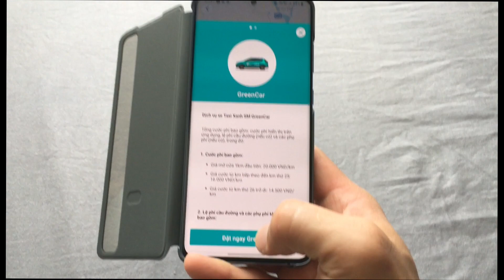Lần đầu đi Taxi Điện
Lần đầu đi Taxi Điện. Xe chạy êm, sạch sẽ, xe đến đón nhanh, dịch vụ ok.